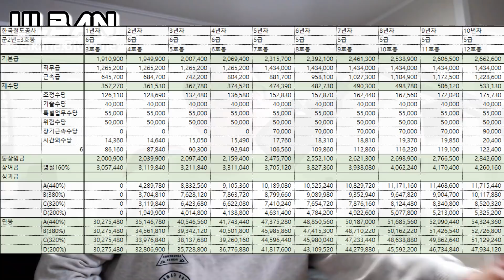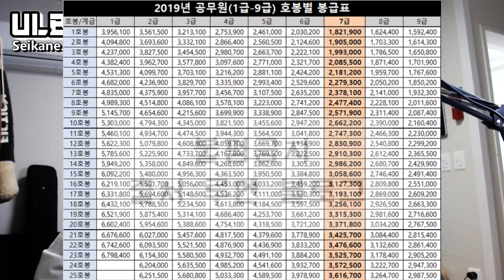7급공무원 VS 공기업 VS 대기업